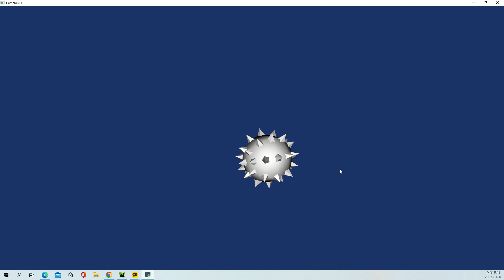VTK Python Example - CameraBlur